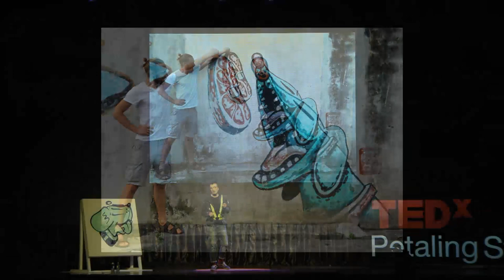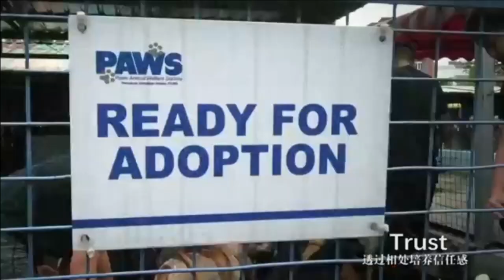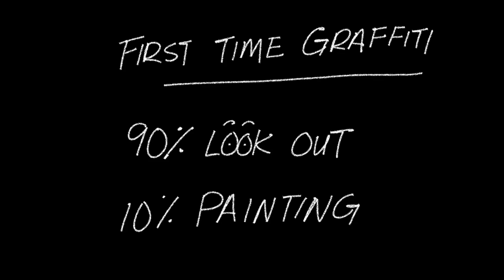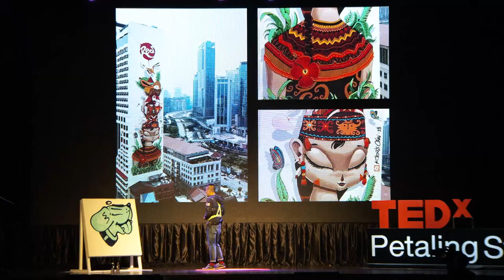街头艺术翻转视界 New Street Art Changes the World | 蔡威勇 Kenji Chai | TEDxPetalingStreet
大马街头艺术家蔡威勇坚持于自身的使命，透过创造出一幅幅正能量的画作，来让大家对涂鸦改观，不再认为涂鸦是在破坏公物，甚至影响市容的美观，而是一种艺术。

Street artist Kenji Chai hopes to shift public perception and misconception towards graffiti by creating artworks with positive energy and message. Instead of an act of vandalism, Kenji believes that street art, if applied in the right context, can enliven a city with aesthetic values and optimism. 涂鸦艺术家。蔡威勇自幼喜欢绘画，曾从事平面设计工作；惟之后发现这份工作的枯燥乏味让他无所适从，也找不回当初绘画的美好。他希望自己的想法得到更实际的诠释方式，进而开始接触涂鸦。他曾和彪马 (PUMA)、立邦漆 (Nippon Paint) 等知名品牌合作，最近为城中精品酒店 RED by SIROCCO 绘出一面高达 87.1 公尺、宽达 20.6 公尺的壁画，获得《马来西亚纪录大全》认证，列为“马来西亚最高壁画”。他认为涂鸦赋予一个地方生命力，因此将作品融入大环境中，为这忙碌都市带来一份正能量，也同时起了美化功效。

Kenji Chai is a street artist. He started his career as a graphic designer, but was soon bored by the insipid nature of the job. Seeking to rediscover his own interest in painting and freedom of expression, Chai turned to graffiti. He has collaborated with Puma and Nippon Paint, and his recent commission - an 87.1m x 20.62m mural on the side of the RED by Sirocco Hotel in KL - received recognition from the Malaysia Book of Records for the Tallest Mural in Malaysia. Chai believes that street art can enliven a place with aesthetic qualities, and if applied in the right context, bestow a place with positive energy. This talk was given at a TEDx event using the TED conference format but independently organized by a local community.